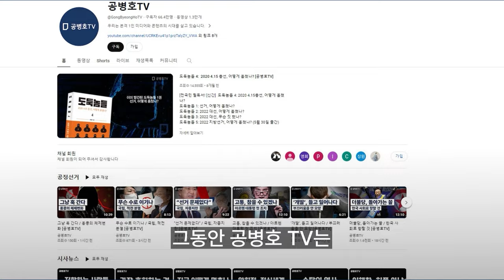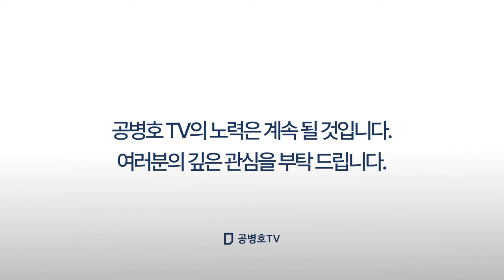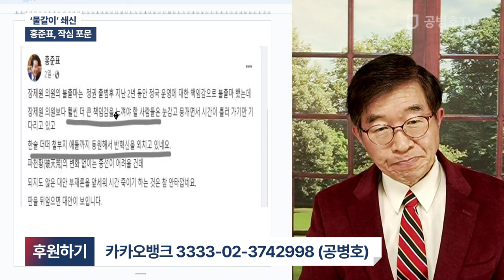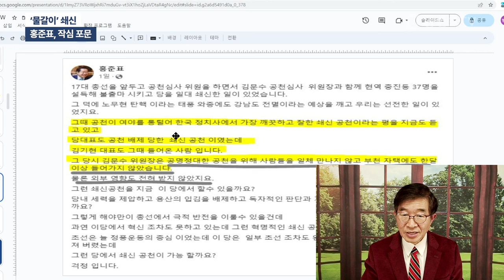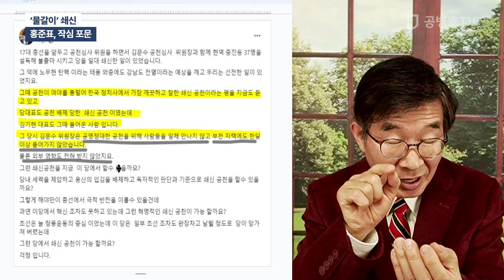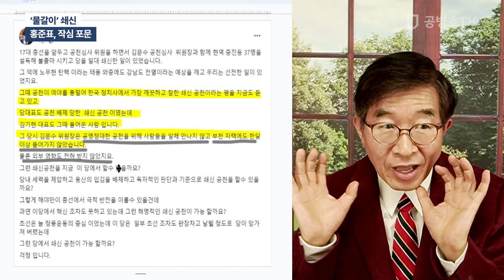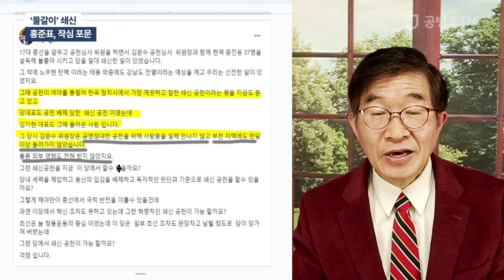'물갈이' 쇄신 / 홍준표, 작심 포문 [공병호TV]